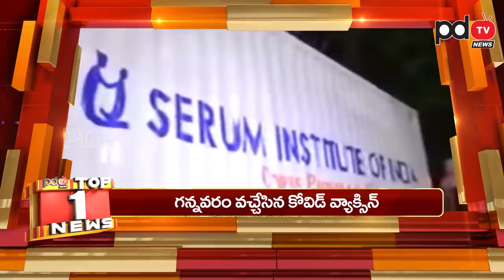Today Top News | Top 10 News | Jagan Big Shock to Nimmagadda Chandrababu | Capital Shift In march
చంద్రబాబుకు వరుస దెబ్బమీద దెబ్బ.. కోర్టు నుంచి జగన్ కు మరో అనుకూల తీర్పు...?